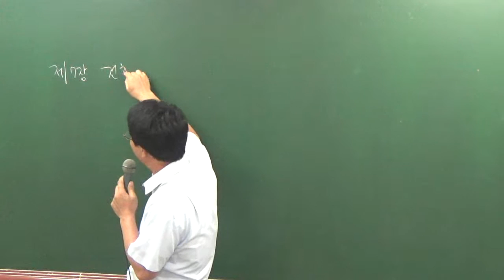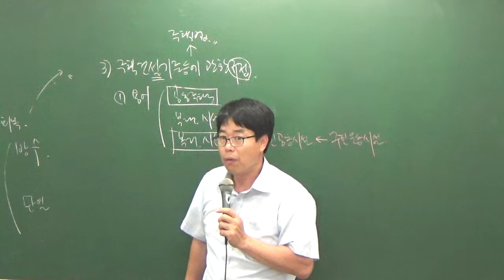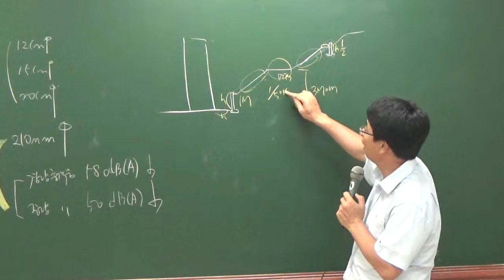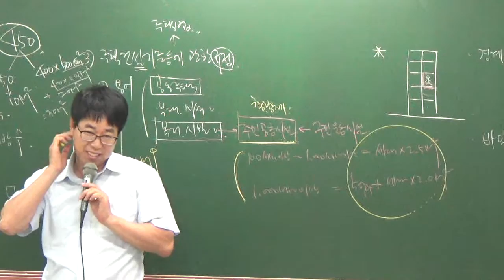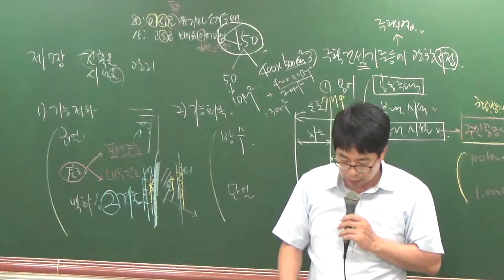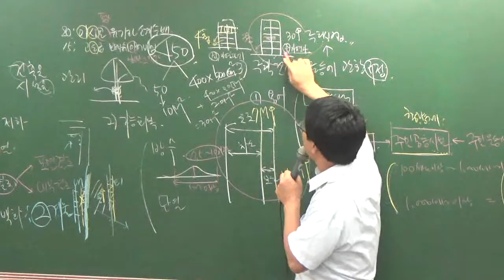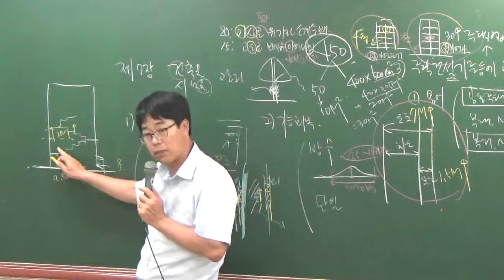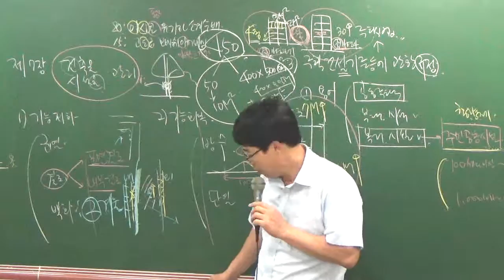관리실무8-18